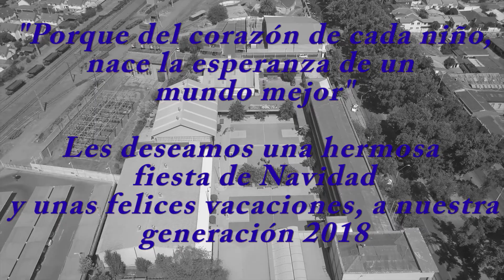Generación 2018 Pre Básica ICH